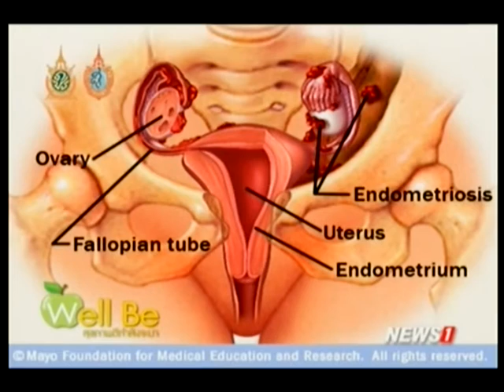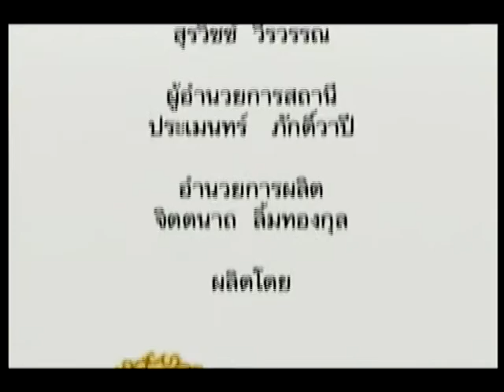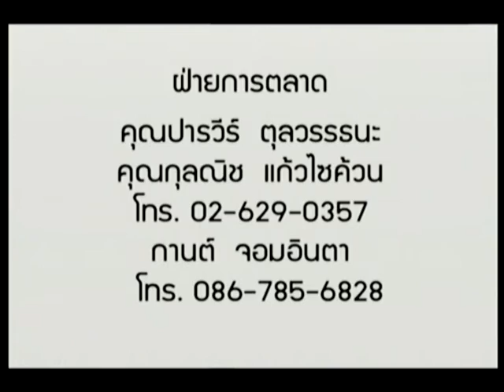Well Be Xray สุขภาพ The Battie : สาเหตุของโรคช็อกโกแลตซีสต์ ช่วงที่3 04/09/2016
Well Be Xray สุขภาพ The Battie : สาเหตุของโรคช็อกโกแลตซีสต์ : แพทย์แผนไทยประยุกต์ ช่วงที่3 04/09/2016